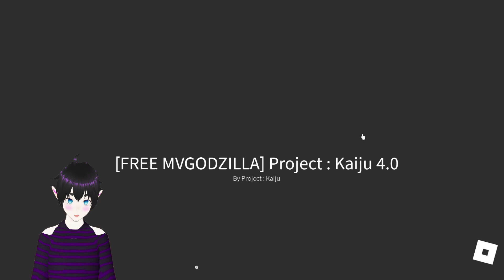project kaiju 4.0 legendary godzilla